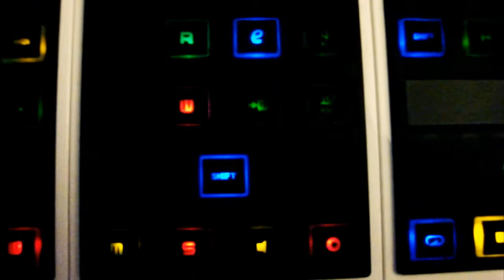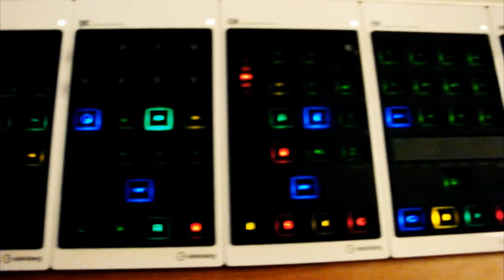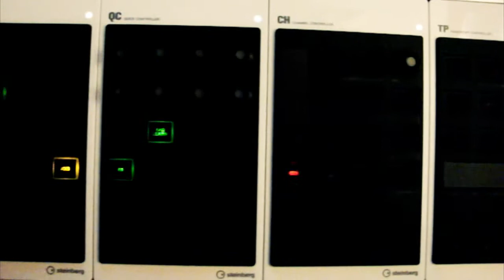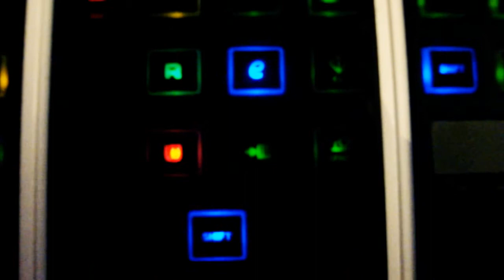Stainberg CMC Series - Controller Cubase - Tutorial per Demo Mode (Las Vegas Mode)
Istruzioni per impostare i controller nativi di Cubase: CMC Series.
Guarda il video e attiva le note per leggere le istruzioni.